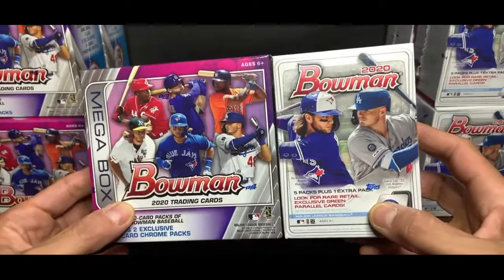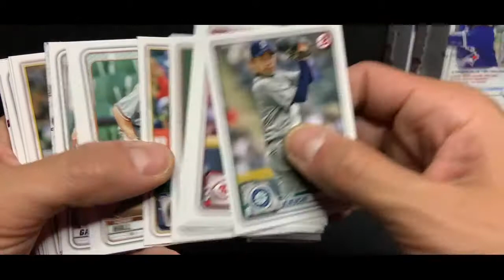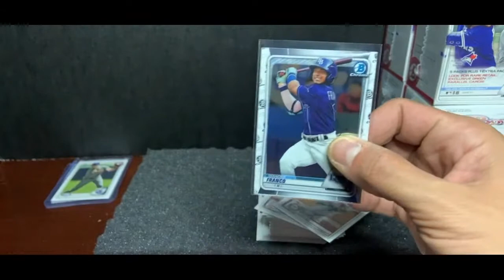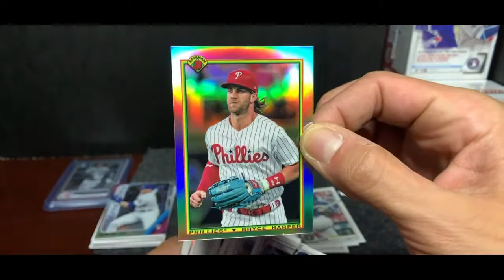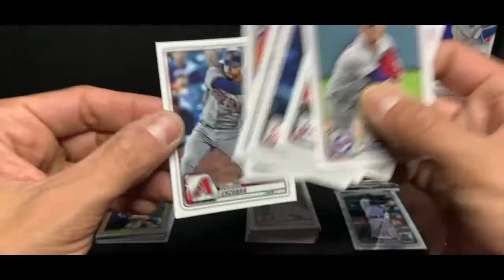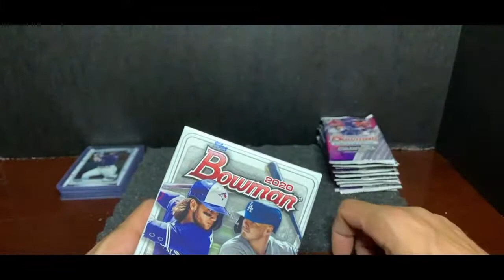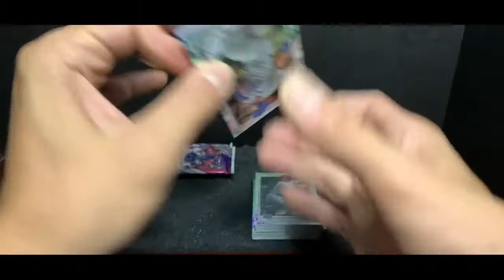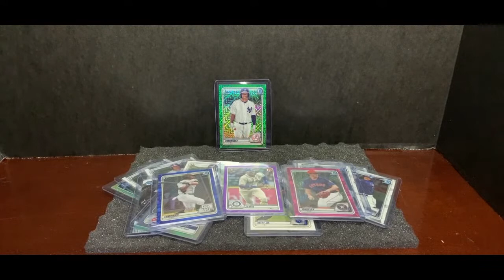8/25 Bowman 2020 MEGA & Blaster Break 10 pm est